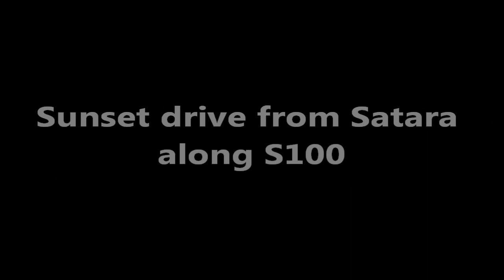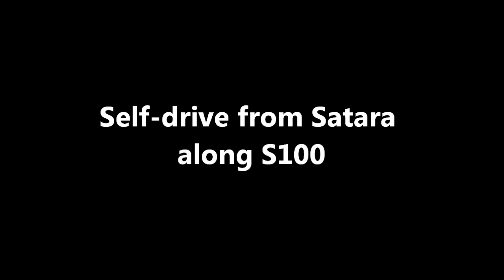Drive in Kruger National Park (Part 5 of 7)a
Sunset drive at Satara including pride of lion, cubs interacting with lionesses, white rhino, leopard and saddle-billed stork.